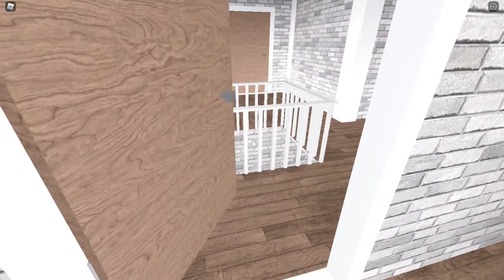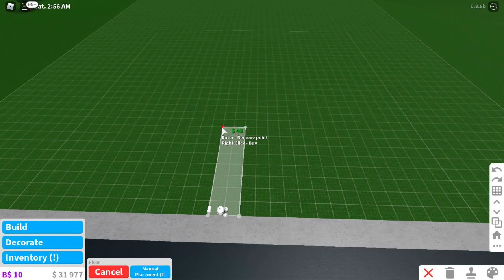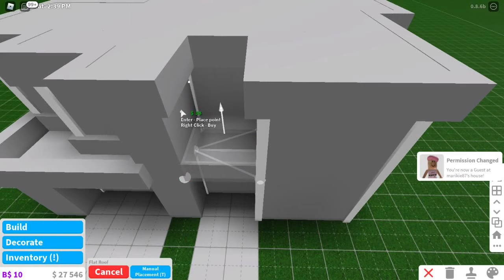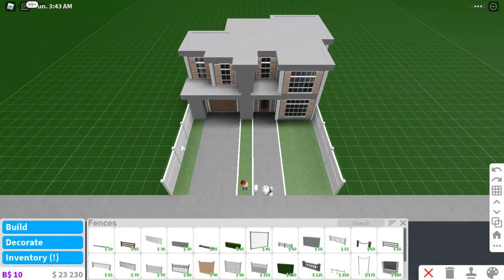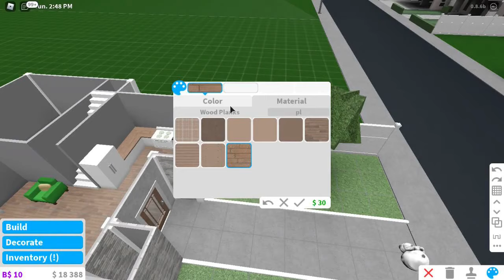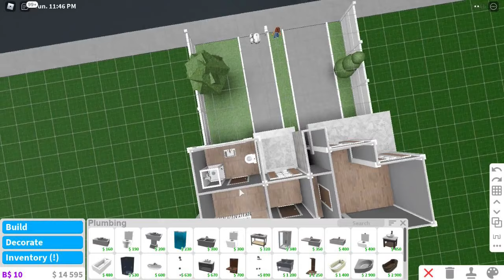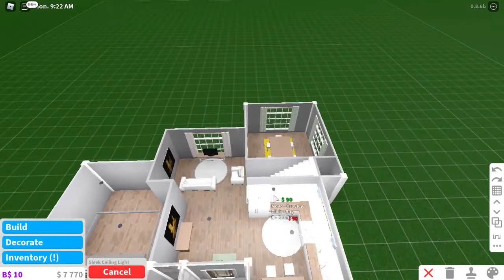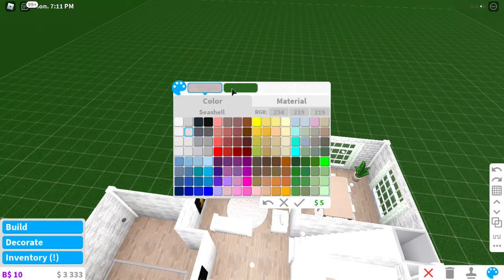24K No advanced placing family house - Bloxburg speedbuild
☆ Hey guys. ☆
I hope you liked this build.

☆ Gamepass(es) used ☆
Multiple floors

☆ Price: 24k ☆
2 bathrooms
3 bedrooms
1 kitchen
1 living room
1 garage

☆ Info ☆
I use loilo game recorder for recording and shotcut for editing.

No, I can’t donate to/ build for/ friend you, since it won’t be fair for everybody else. :/